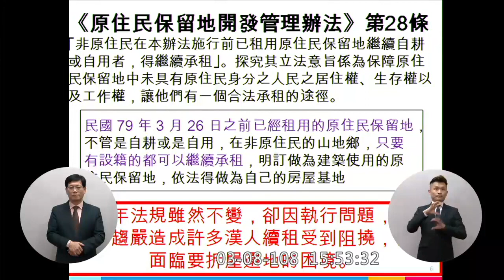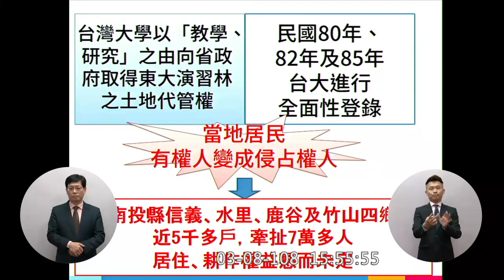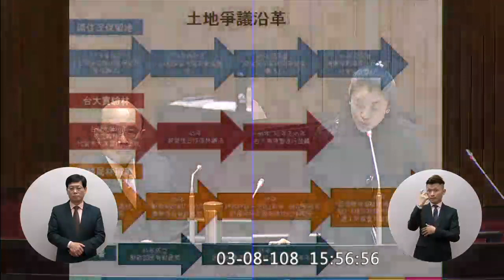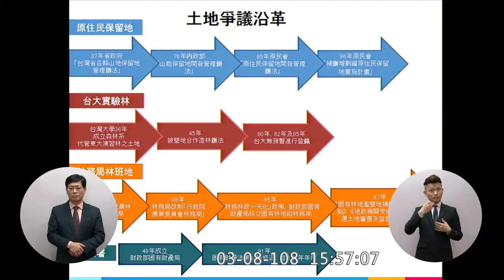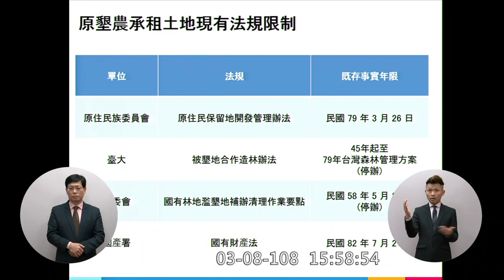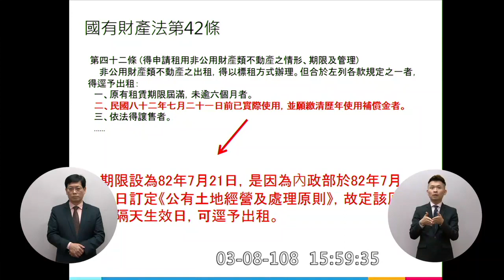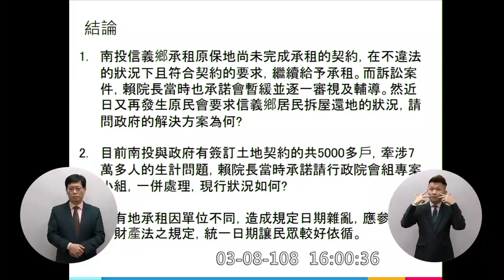南投 許淑華 質詢 蘇貞昌 住在原住民傳統領域/保留地的漢人與土地爭議問題 信義鄉 台大實驗林 原墾農 既存事實年限 農業縣缺工 2019 03 08 【立法院演哪齣？】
其實魚池鄉（日月潭）也有一大半劃在保留地
許淑華真的講這幾個問題講很久 然後行政院長一直換...

c19